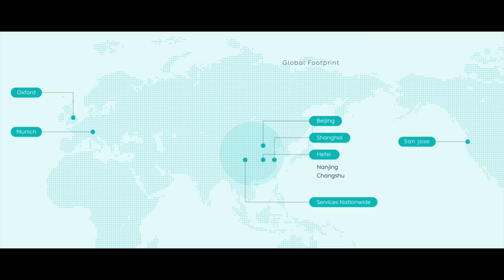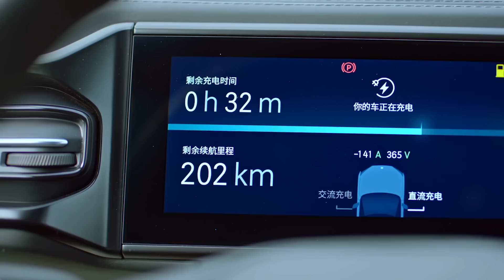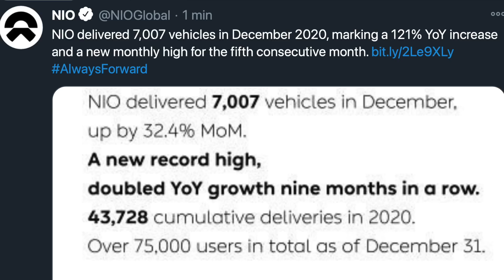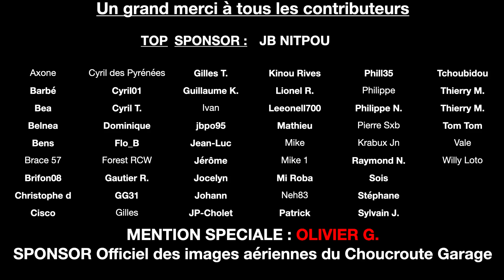Qui est NIO, ce Tesla Chinois qui arrive en Europe ?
La startup chinoise NIO va demain révéler sa nouvelle berline censée concurrencer la Tesla Model S mais également faire deux autres annonces d’importance pour son futur et probablement le nôtre, la marque ayant annoncé son arrivée en Europe !
Faisons un tour d’horizon de cette marque méconnue du grand public en Europe et voyons ce qu’elle pourrait bien nous réserver !

Les liens ayant servi à écrire cette vidéo sont sur mon site internet avec la transcription de cette vidéo.

Les chaînes secondaires du Choucroute Garage.
Chaîne sur les autos anciennes et thermiques :
The Choucroute Garage Classic
Inside The Choucroute Garage

Mon matériel de tournage :
Caméras et stabilisation :